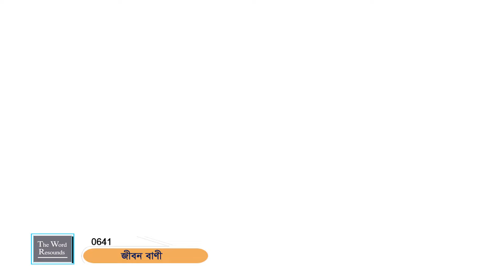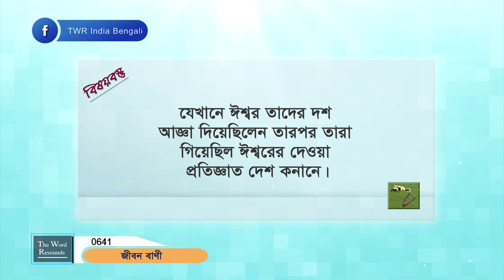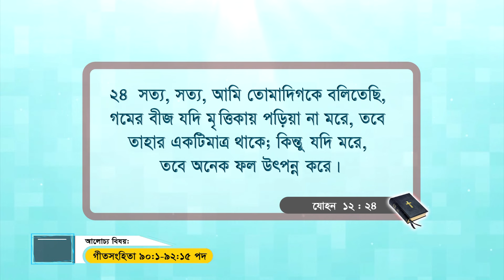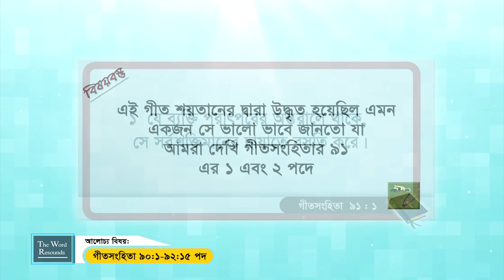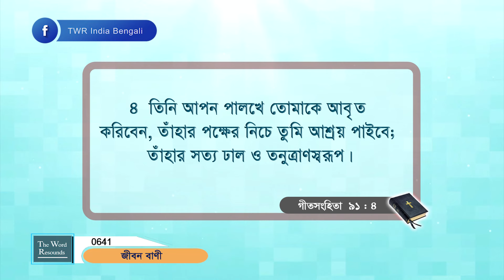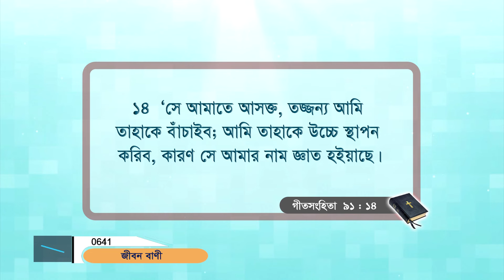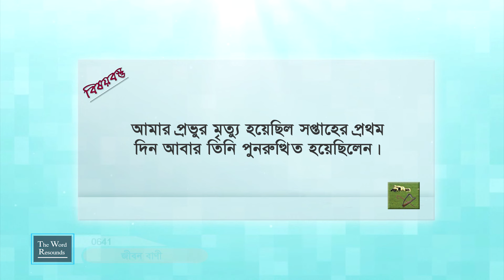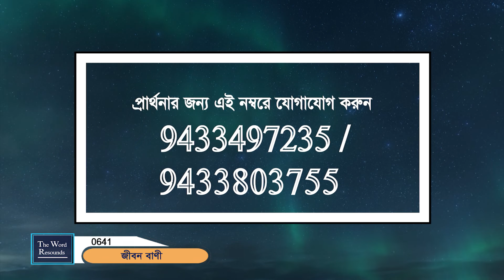TTB গীতসংহিতা ৯০ - ৯২ গীত ( 0641 ) Psalms Bengali Bible Study